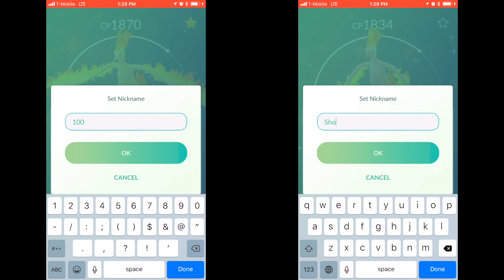100%?! Shiny?! Good ol' Golem vs Moltres duo (no weather boost)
pokemon go legendary (T4) heat wave moltres duo in cloudy with legacyzelaya

nice surprise at the end lol

listen to our behind the scene convo here
(warning. my scream will break your headphones)

—Oscar (LegacyZelaya) YouTube channel

—Oscar’s Twitter